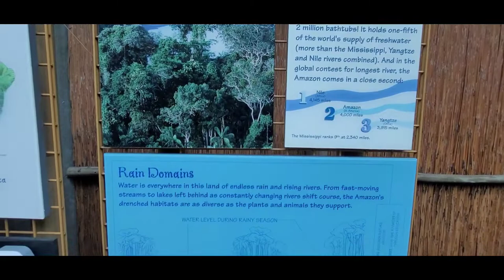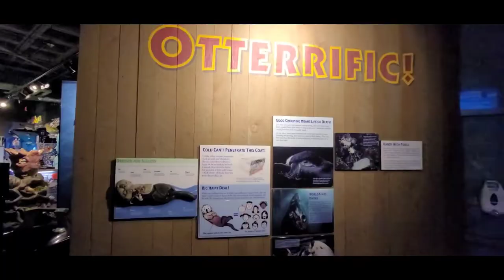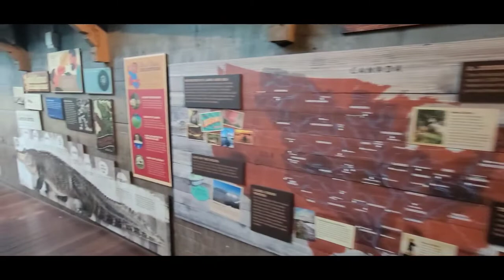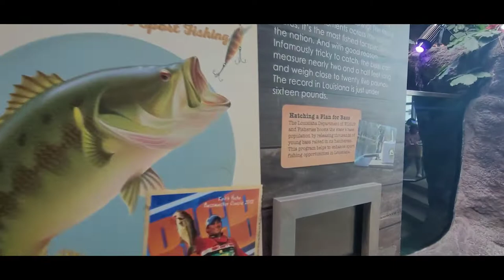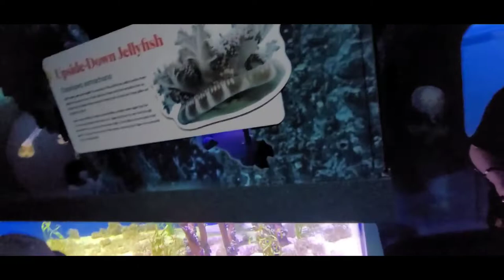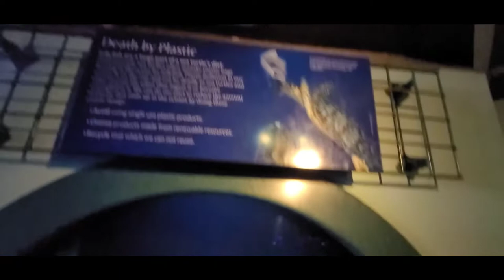Audubon aquarium of the America's New Orleans La